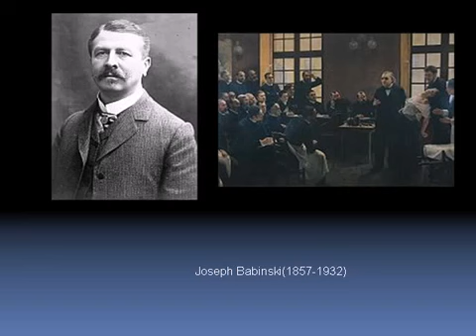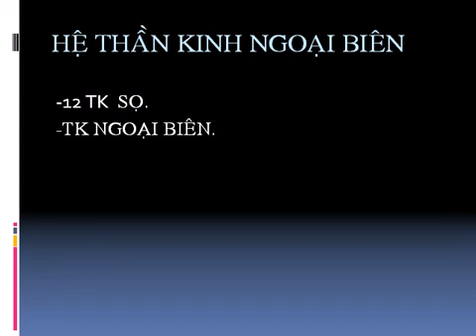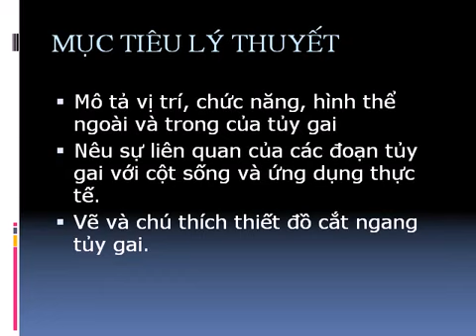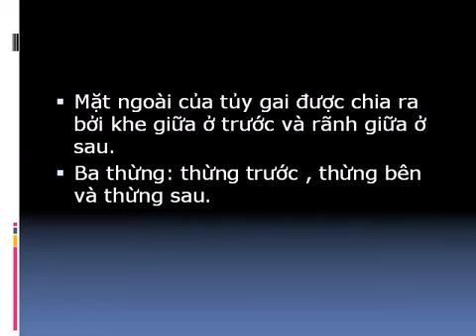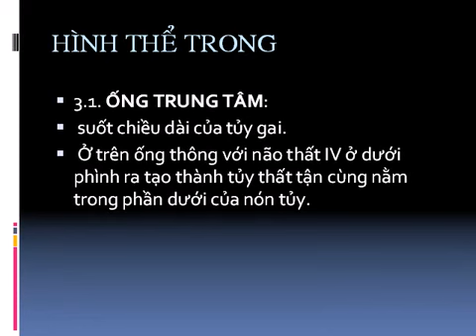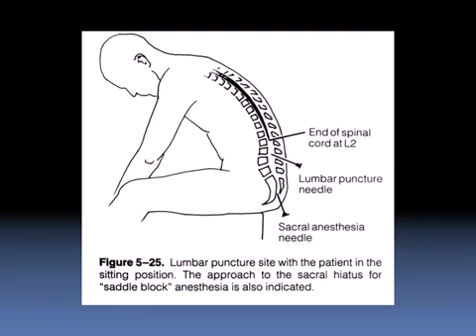6 Giải phẫu học Đại cương hệ thần kinh